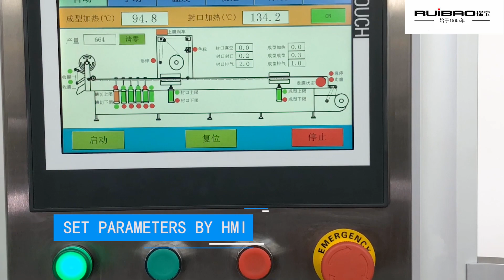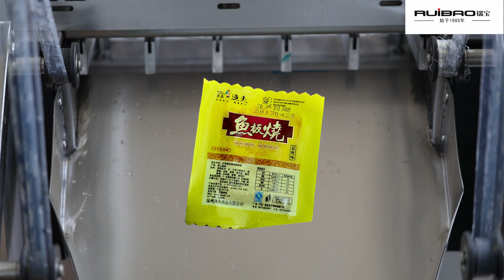full automatic thermoforming vacuum packing machine with automatic feeding system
Ruibao thermoforming vacuum packaging machine since 1985. This machine can pack food, solid product or liquid product.